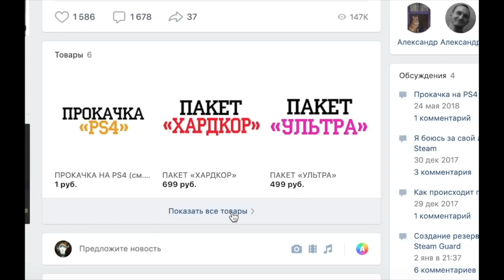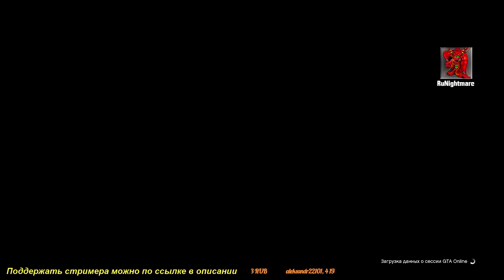(after fix)ГЛИТЧ НА ДАРЕНИЕ ТАЧЕК GTA Online 1.48/GTA Online Glitch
Обход фикса простого глитча на дарение тачек  в GTA Online 1.48
Этот глитч поможет дарить тачки друзьям. Для выполнения данного глитча вам понадобится только только один друг а не два как в прошлых глитчах на дарение тачек

Оставляйте свои комментарии под видео.